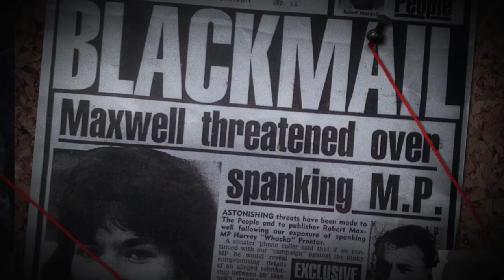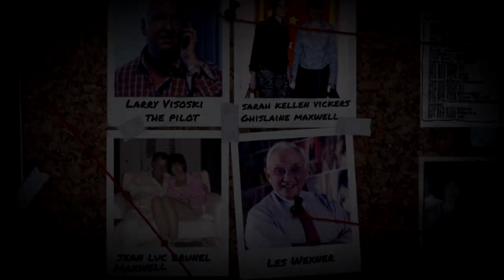The Epstein Files - Official Trailer Intro Documentary Series